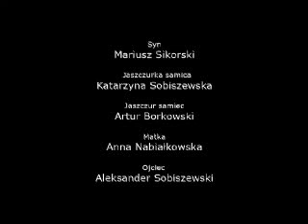„Galapagos" Wrocławski Teatr Pantomimy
„Galapagos" to opowieść o pewnej nietypowej rodzinie, która zafascynowana jaszczurkami zamienia swój dom w wielkie terrarium. Historia osadzona w konwencji thrillera przedstawia wewnętrzne napięcia jednego z bohaterów. Opowiadana jest z perspektywy nadwrażliwego syna, który zauroczony gadami, chce stać się jednym z nich. Z odwiecznego konfliktu natury ludzkiej i zwierzęcej rodzi się pełna absurdalnych sytuacji rzeczywistość. Niesamowite kostiumy projektu Aleksandry Stawik i Michała Dracza dopełniają reżyserską wizję.

scenariusz i reżyseria: Aleksander Sobiszewski
specjalne podziękowania za współpracę przy scenariuszu dla Katarzyny Sobiszewskiej
scenografia i kostiumy: Aleksandra Stawik, Michał Dracz
opracowanie materiału muzycznego: Jacek Aumüller